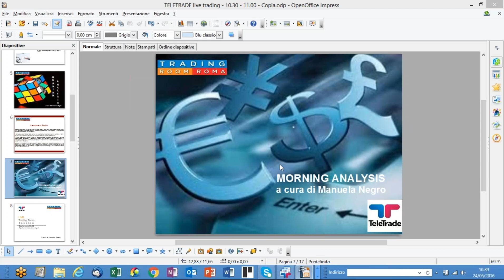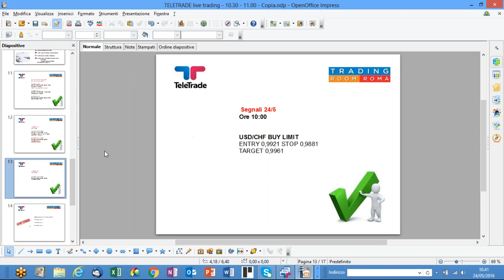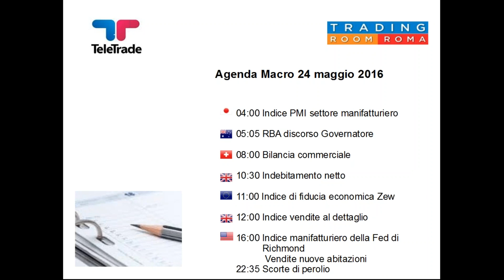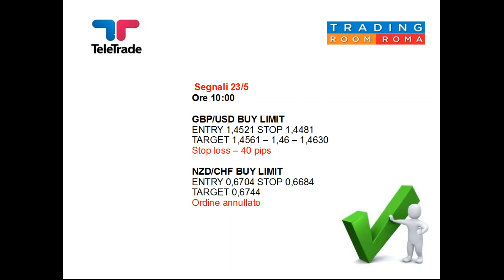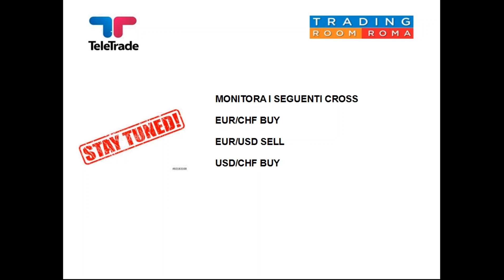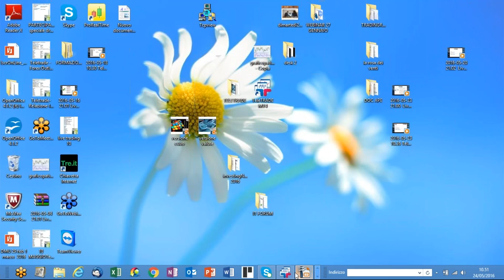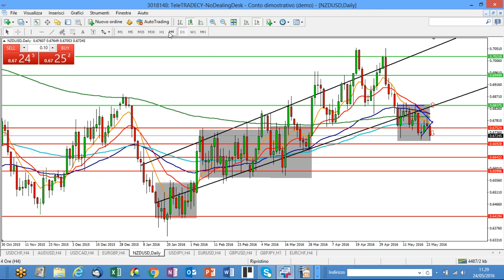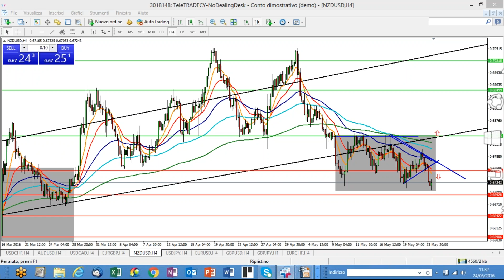Analisi Mattutina del 24.05.2016